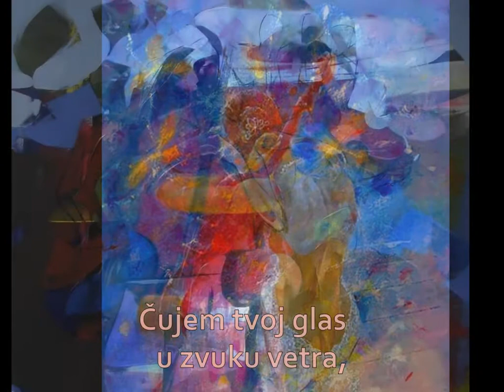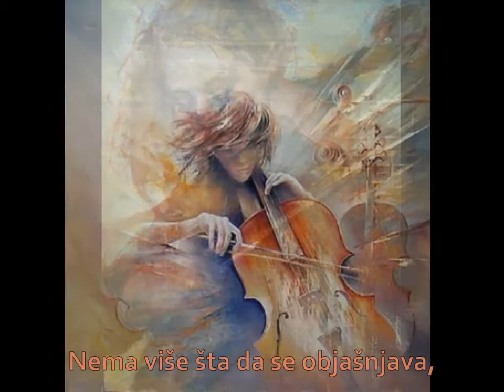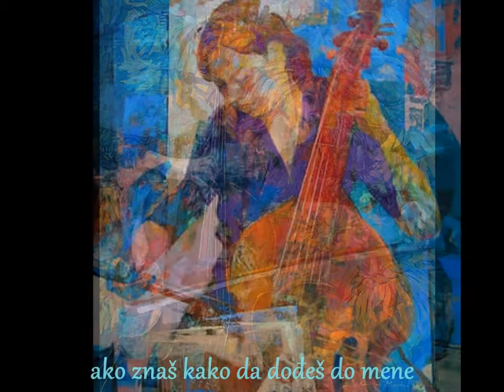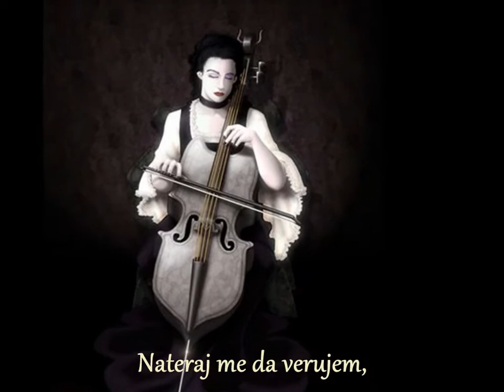Adagio (Albinoni) -Stjepan Hauser